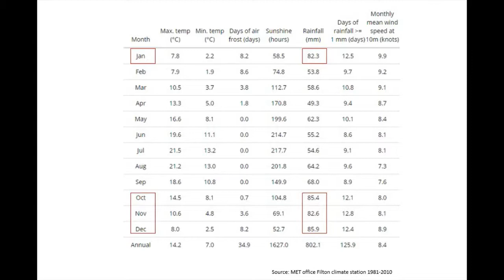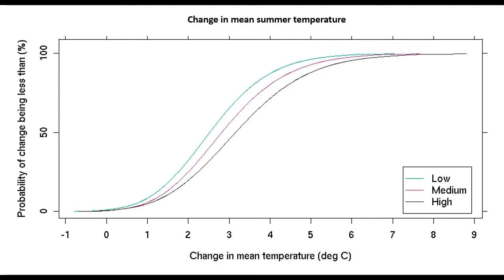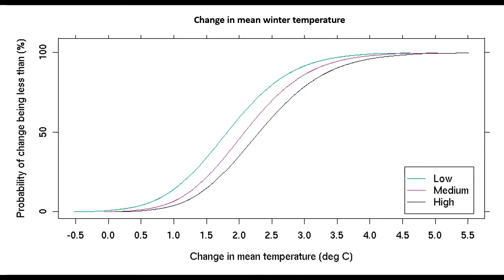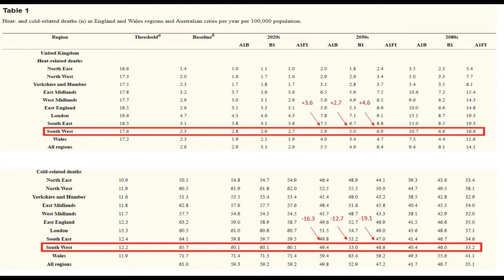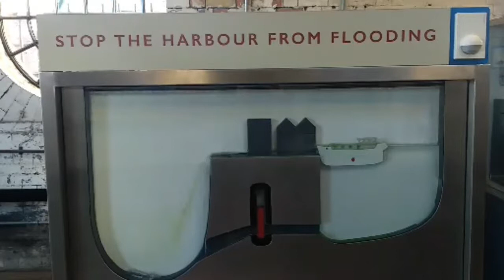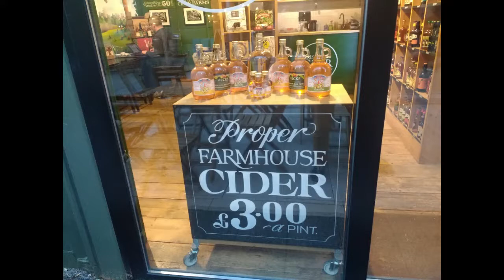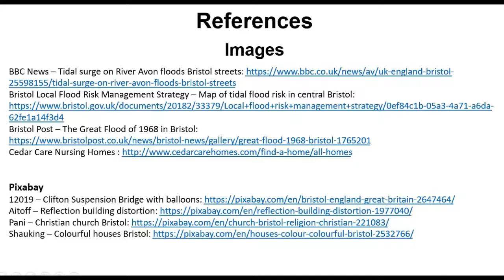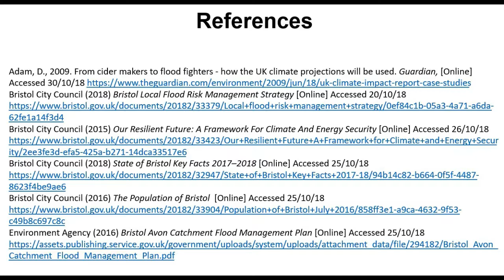"Impact Assessment" Assignment 2018/19 - Bristol, England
Robert Ingham